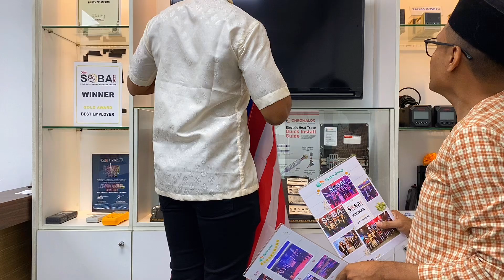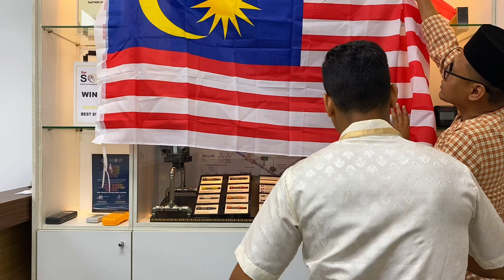Dibalik tabir video pendek hari kebangsaan & hari malaysia